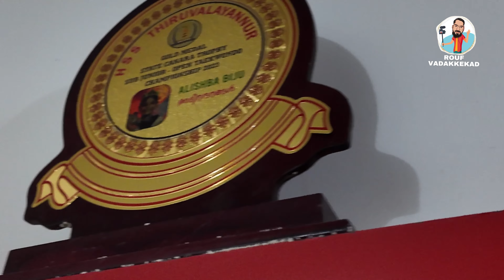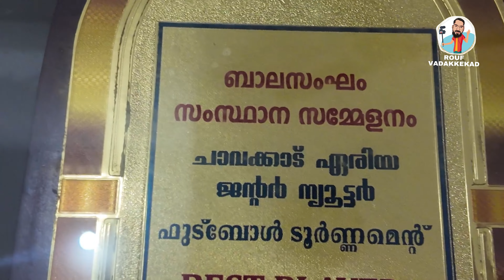സംസ്ഥാന സ്കൂൾ ഗെയിംസിൽ തൈക്കൊണ്ടോയിൽ സ്വർണ്ണമെഡൽ നേടിയ മിടുക്കി. .!💪🔥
തിരുവളയന്നുർ സ്കൂളിനുംഅലീഷ്ബക്ക് വീണ്ടും മിന്നും ജയം.  കണ്ണൂരിൽ നടന്ന സംസ്ഥാന സ്കൂൾ കായികമേ ളയിൽ തയ്ക്കോണ്ടോയിൽ ഗോൾഡ് മെഡലോടെ പഞ്ചാബിൽ നടക്കുന്ന നാഷണലിലേക്ക് യോഗ്യത നേടി.
 ചാവക്കാട് ബ്ലോക്ക് പഞ്ചായത്ത് അംഗമായ ബിജു പള്ളിക്കരയുടെയും ഷൈമ ബിജുവിൻ്റെ മകളാണ്  അലീഷ്ബ.
അലീഷ്ബക്ക് അഭിനന്ദനങ്ങൾ 👏👏👏

rouf vadakkekad's volog,

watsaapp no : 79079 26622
ഏത് നാടിനും അതിന്റെ ആത്മാവ് നിലകൊള്ളുന്ന ചിലകാഴ്ചകളുണ്ടാകും അത്തരം കാഴ്ചകളെ വ്യത്യസ്തമാർന്ന നിലയിൽ പകർന്ന് നൽകാനാണ് ഞാൻ ശ്രമിക്കുന്നത് .അത് യാത്രകളാകാം സ്ഥലങ്ങളാകാം വ്യക്തികളാകാം ഭക്ഷണമാകാം കൾച്ചർ ആകാം .

Culture
Historical places
Natural
Food
Traveling